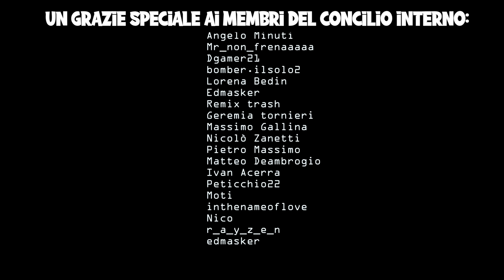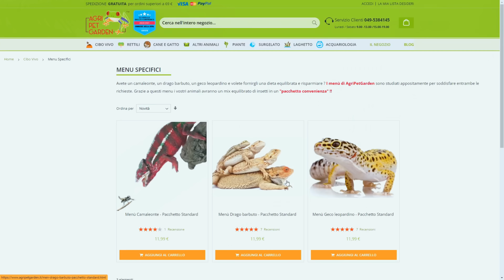Ho Fatto Vedere il PITONE ad Ambra Pazzani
Ho fatto vedere tutti i miei rettili a Ambra Pazzani! Lei è una cosplayer da molti anni, una delle migliori, nonchè la ragazza di Maurizio Merluzzo. Godetevi questa collaborazione con Ambra, che ho scoperto essere Biologa!

Abbonati a questo canale per vedere le scene tagliate di questo video:
unisciti alla community:
Contatti commerciali:
Parliamo di RETTILI! Come tenerli, come curarli e come gestire un animale domestico esotico in casa! Mi occupo di sensibilizzazione e divulgazione scientifica con contenuti educativi ma divertenti. I miei video sono strutturati per appassionare un pubblico più ampio alla terraristica e alla terrariofilia. Creazione di terrari bioattivi, terrascaping, guida alla cura, scheda allevamento e classifica di rettili sono alcuni dei format che troverete nel mio canale. Ovviamente ci sono anche vlog sulla mia routine giornaliera, fiere di animali, consigli e mattinate con michele, che mostrano la mia vita quotidiana, quanto spendo, dove acquistare rettili e come tenere tutti i miei animali e quanto impegno giornaliero ci vuole. Ho tanti animali domestici strani: Pogona, geco leopardino, sauri, ofidi, lucertole, boa, pitone, geco ciliatus, lampropeltis e molti altri animali! Altri temi trattati sugli animali esotici sono:Tratteremo una vasta gamma di argomenti, tra cui: Come tenere in casa lucertole e altri rettili domestici, Le leggi italiane sugli animali esotici e le normative CITES,
Tutto quello che devi sapere sui serpenti, dalle specie velenose ai serpenti italiani, Come gestire un animale velenoso in casa in sicurezza, Consigli per la vendita e l'acquisto di tartarughe di terra e altri animali esotici, Caratteristiche degli uccelli esotici come i pappagalli e le cocorite, Informazioni sui più strani e divertenti animali domestici, dai gechi leopardini alle tarantole, Come allestire un terrario perfetto per i tuoi rettili, inclusi scinchi dalla lingua blu, idrosauri, e hydrosaurus celebensis, Alimentazione e cibo per rettili, e come prendersi cura delle lucertole italiane, Approfondimenti su animali esotici come il diavolo spinoso, il shinisaurus crocodilus, e il tegu argentino, Esplorazione dell'affascinante mondo dell'acquariofilia e dei pesci esotici.
Se sei un amante degli animali e vuoi sapere di più su come prenderti cura di animali domestici strani e pericolosi, come serpenti, insetti, ragni e molto altro, questo video è perfetto per te!